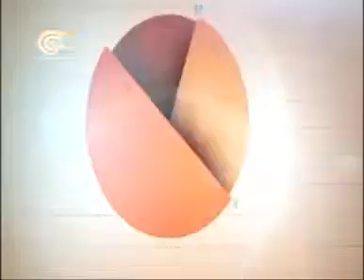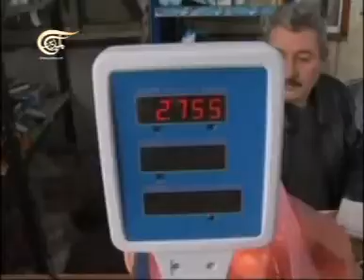الإقتصادية - الإقتصادية - 2013-02-22